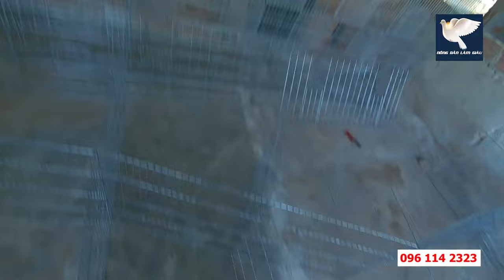Đây là mô hình nuôi bồ câu Titan Thái độc đáo dễ Hái ra tiền | Nuôi bồ câu xen canh cá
TRẠI GIỐNG BỒ CÂU - SẢN PHẨM THỊT HÀNG ĐẦU VIỆT NAM
Suy nghĩ quyết định hành động, có hành động mới có thành công hay nói cách khác là dám nghĩ dám làm thì câu chuyện đổi đời “vươn lên từ làng” sẽ trở thành hiện thực.